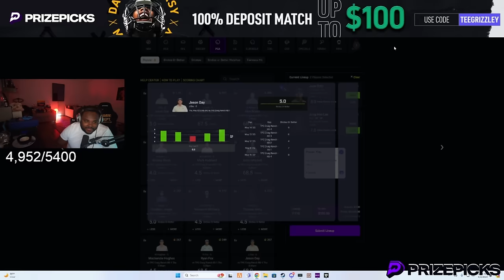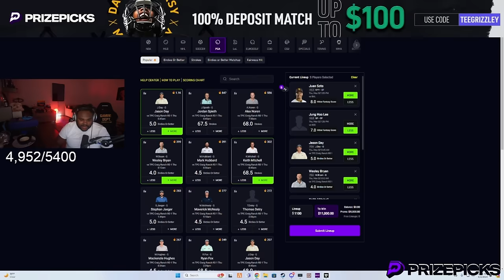Episode 4.1: Throwing The Most Expensive Car Show! | GTA RP | GW Whitelist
Episode 4.1: Of Season 11: GARDEN BOYZ!  (Grizzley World Whitelist)